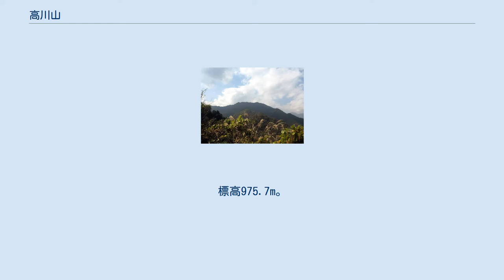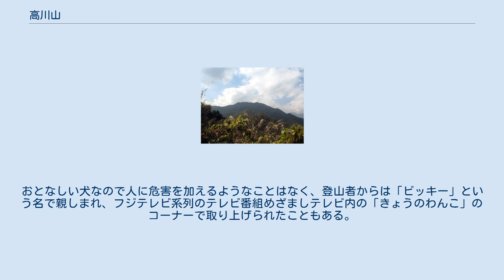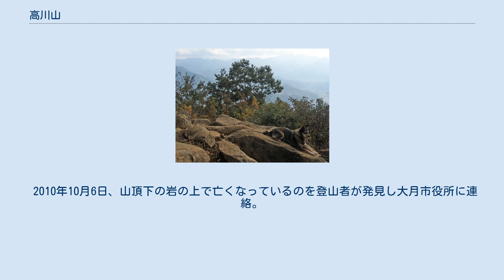高川山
山頂と犬のビッキー 2007年11月の姿 高川山（たかがわやま）は、山梨県都留市と大月市の境にある山。
標高975.7m。
 相模川水系の桂川と笹子川にはさまれた御坂山地の東端に位置する。
山梨百名山の一峰で都留市の都留市二十一秀峰、大月市の秀麗富嶽十二景に選定されている。
山頂は360度の展望が開け、富士山・三つ峠をはじめとした近隣の山々が一望できる。
山の下をリニアモーターカーの実験線のトンネルが貫通しており、都留市側の山麓には、山梨県立リニア見学センターがある。
 カタクリ、福寿草の群生地がある。
 駅から直接登山できること、標高の割には変化に富むこと、展望が良いことがあって登山者が多い。
 JR中央本線初狩駅・富士急行線禾生駅・田野倉駅方面より登山道がある。
いずれも登り徒歩2時間程度。
JR中央本線大月駅付近から尾根筋をたどり山頂に至るコースもある。
 2001年頃より、山頂に一匹の雌の野犬が住み着いている。
首輪をつけているので、もともと人間に飼われていた犬が、何らかの事情で半野生化したと思われる。
犬を引き取りたいという者もいたので、保健所が捕獲を試みたこともあるが失敗している。
おとなしい犬なので人に危害を加えるようなことはなく、登山者からは「ビッキー」という名で親しまれ、フジテレビ系列のテレビ番組めざましテレビ内の「きょうのわんこ」のコーナーで取り上げられたこともある。
 2010年10月6日、山頂下の岩の上で亡くなっているのを登山者が発見し大月市役所に連絡。
麓の墓地の一角に埋葬された。